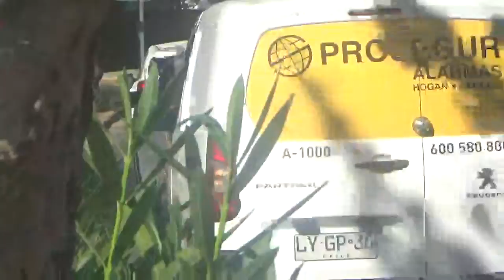Kia Stinger GT blanco Santiago Chile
Comuna de Providencia Santiago de Chile

Santa Beatriz con Nueva Providencia

6 de Diciembre 2021